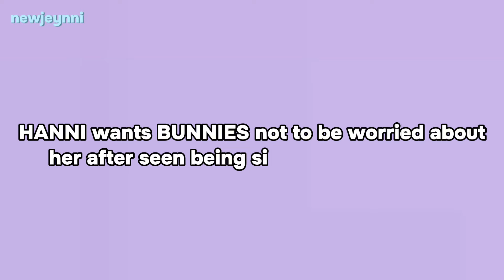NewJeans HANNI doesn’t want BUNNIES to worry about her after seen being sick in her live